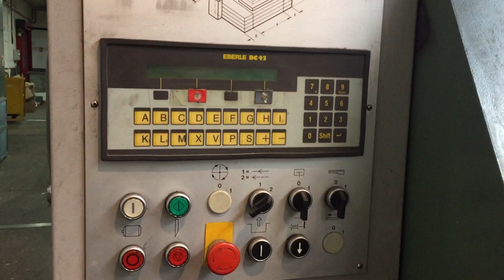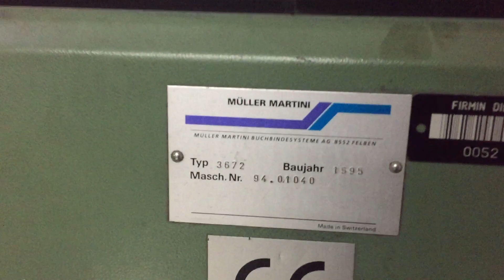Muller Martini Zenith 3672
Brand : MULLER MARTINI
Model : Zenith 3672
Year : 1995
S/N : 94.01040